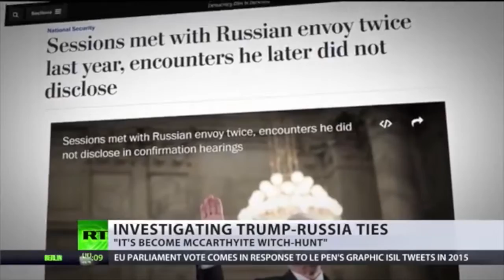“STOP SPREADING LIES!!!” RUSSIA DESTROYS CNN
BREAKING!!  JUST ON AIR!!!
RUSSIA HAS JUST TERMINATED CNN